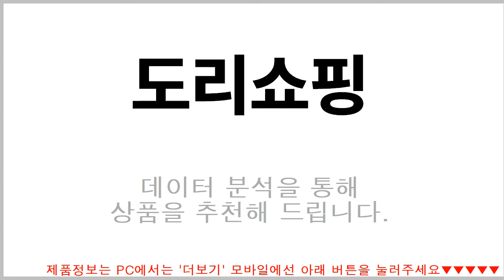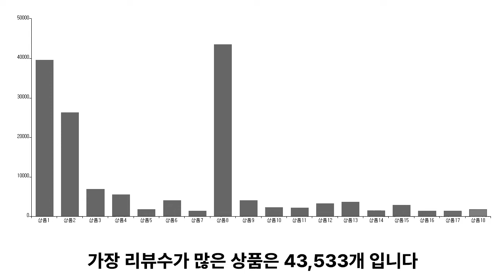데이터 분석을 통한 '블루투스이어폰' TOP5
1위. → 삼성전자 갤럭시 버즈2 블루투스 이어폰, SM-R177N, 라벤더 / 92,050원

2위. → 펜톤 TSX 다이아팟 무선 블루투스 5.2 이어폰, TSX Diapot, 블랙 / 38,040원

3위. → QCY 무선 블루투스이어폰+3D 스티커, 핑크, T13 / 15,900원

4위. → QCY T5 TWS 무선 블루투스 5.0 자동 페어링 이어폰, 블랙 / 17,720원

5위. →
스마텍 버튼형 무선 블루투스 이어셋, STBT-E800, 블랙
                                                     / 13,150원